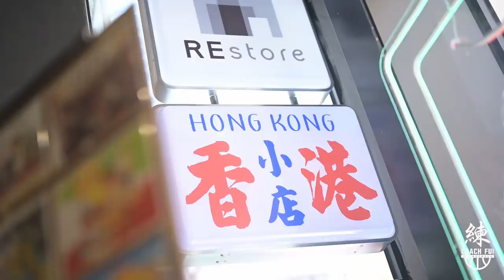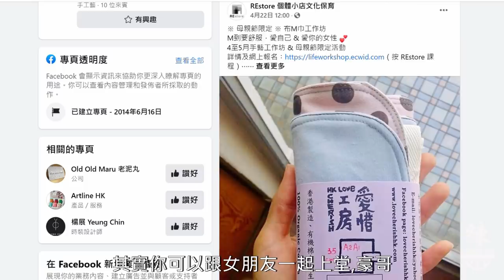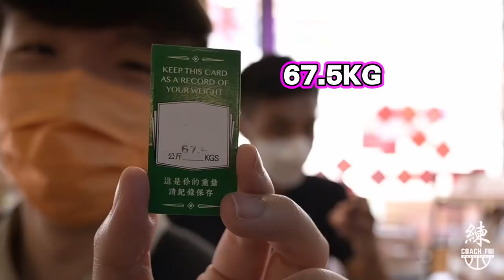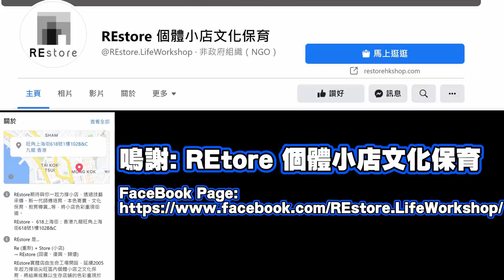特別企劃:母親節任務! CoachFui ft 肥姨姨 fataunt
今次Youtube CreatorSpotlightHK 的特別企劃, 到香港的社企為即將來臨的母親節選購禮物, 亦可令大眾關心一下社企因疫症所受的影響!

特別嗚謝
 REstore
肥姨姨 fataunt youtube Channel: